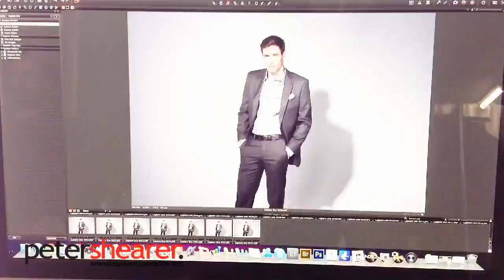Peter Shearer Menswear SS12 Lookbook - Behind the Scenes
Peter Shearer Menswear - Spring/Summer Lookbook 2012 - Behind The Scenes